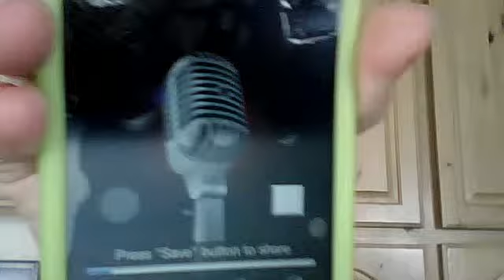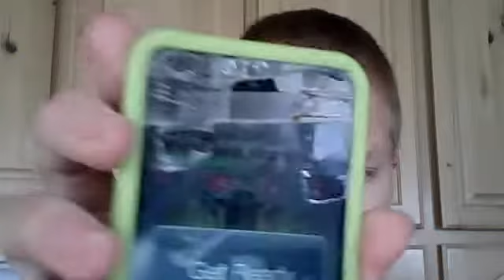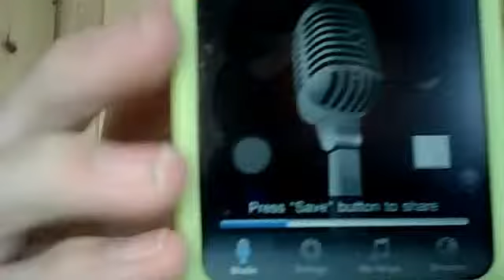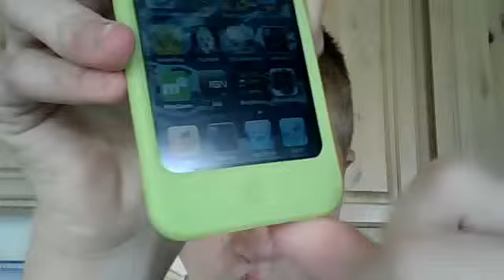Ladida app review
First app review even stuffed penguin can sing ladida i know its kind werid but made that up